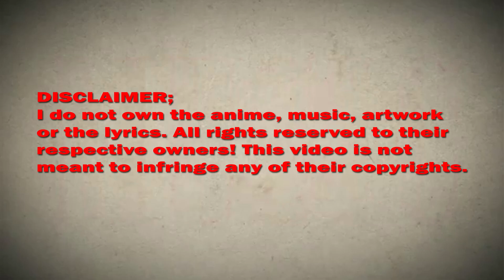I randomly have a new career every week chapter 141 English (I'm professional)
*COPYRIGHT / LICENSING*

IrandomlyhaveanewcareereveryweekChapter141EnglishSubtitle(I'm professional)